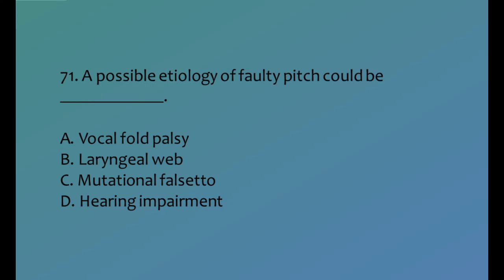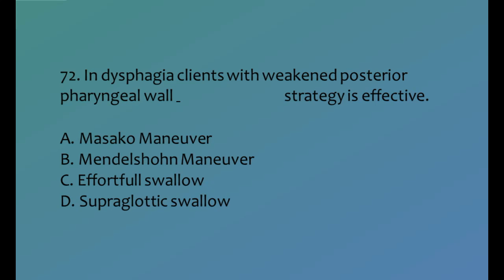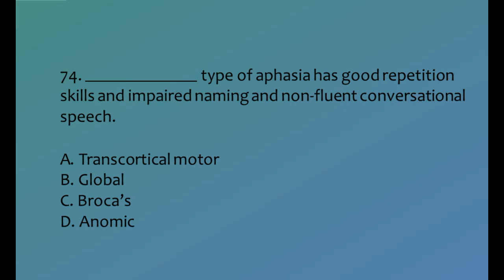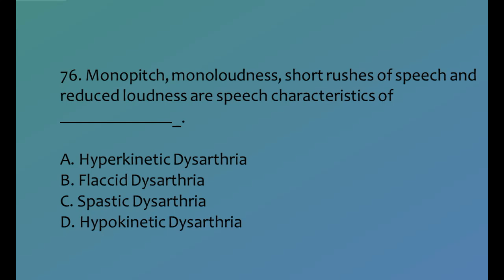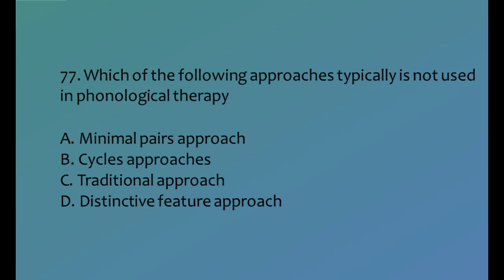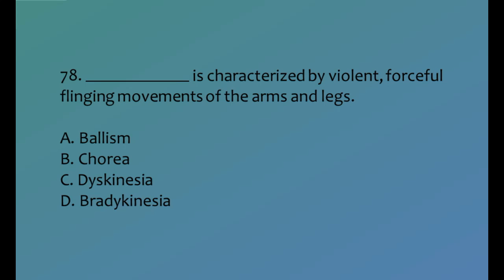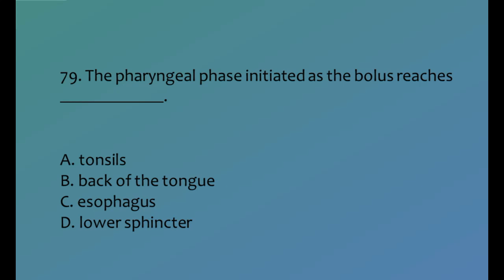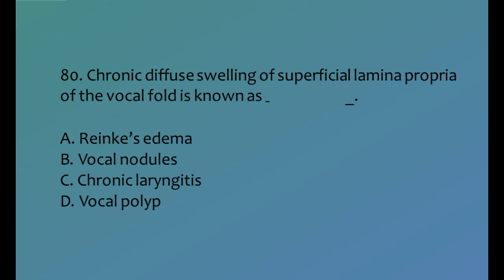Haad exam for Speech Therapist 8 SLP DHA MOH DHCC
Hi Friends,
These Haad  Exam for Speech Therapist Questions will help you to get better at the haad dha moh licensing exam. These MCQs are the same type for DHA/HAAD/DOH/DHCC exams. You have 50 seconds to answer a question, but feel free to pause the test if you need more time.

Some professions required to take the HAAD exam need to sit the written exam.

These questions are helpful to tackle Gulf Exams like HAAD,DOH, DHA, MOH, DHCC and Prometric for all healthcare professions. It is highly recommended, proven and tested that will help you PASS the exam with confidence !